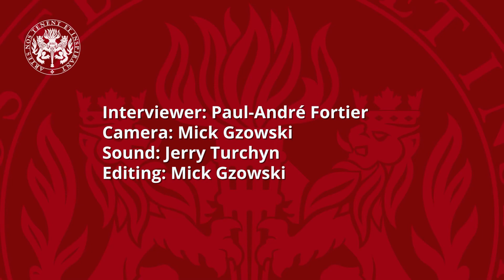Norman Jewison : In The Heat of the Night | Entrevue-héritage spéciale: Norman Jewison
Norman Jewison is the only GGAwards laureate to be honoured both for his philanthropy (RJH Award, 1992) and his artistic legacy (Lifetime Achievement, 2003). In this 2017 interview with Denise Donlon, he reflects on "In the Heat of the Night", a film that remains telling and topical to this day.
Norman Jewison reste le seul lauréat des PrixGG qui soit honoré ainsi pour sa philanthropie et son bénévolat (Prix RJH 1992) que pour son oeuvre (Prix de la réalisation artistique 2003). Dans cet entrevue de 2017 avec Denise Donlon, il réfléchit sur « In the Heat of the Night », un film qui reste révélateur et pertinent à ce jour.